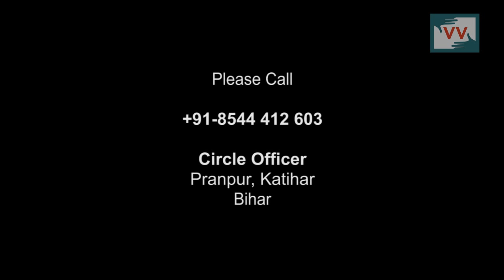Land for Religious work but not for Home, Pranpur, Bihar - Video Voluntee Navita Reports